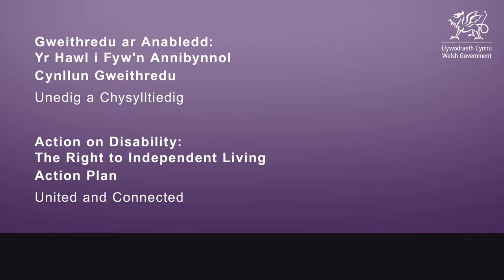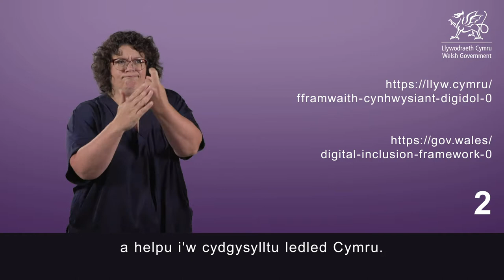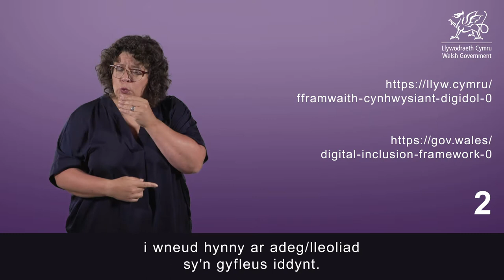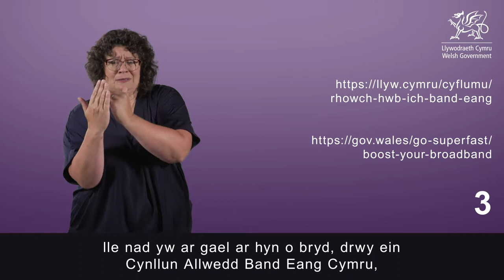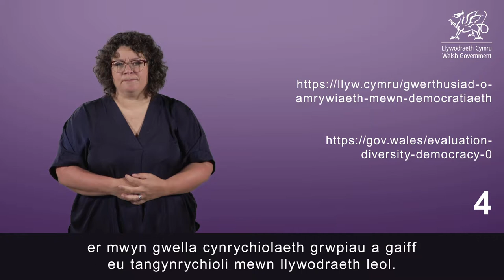Gweithredu ar Anabledd: Cynllun Gweithredu - Unedig a Chysylltiedig: Rhan 4